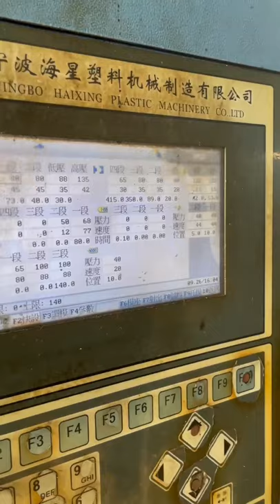48mm neck 5liter water bottle 8 cavity cap mould slider system @longe mould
48mm neck 5liter water cap mould, with tamper ring , slider system.